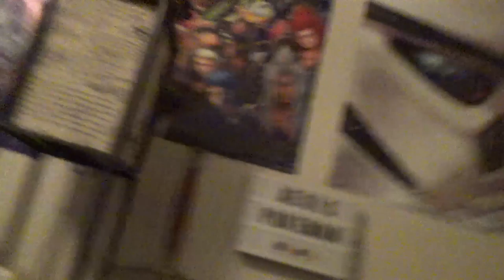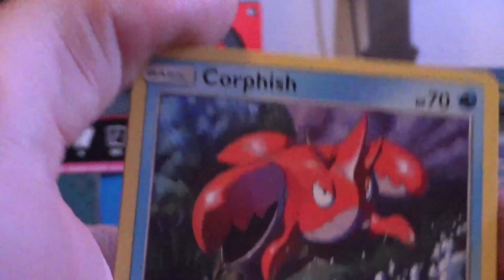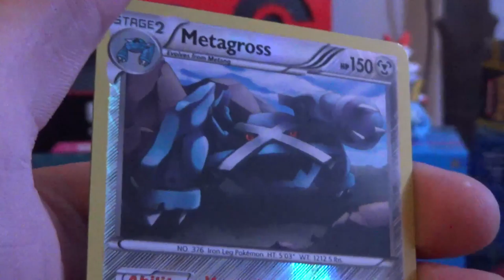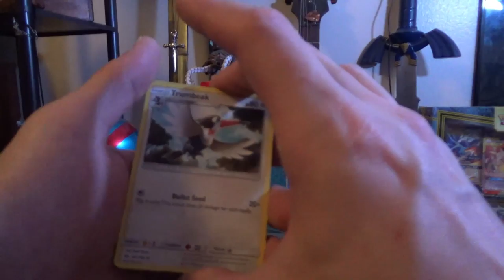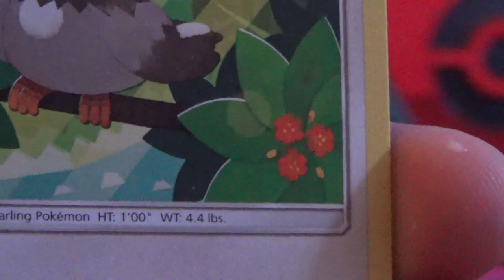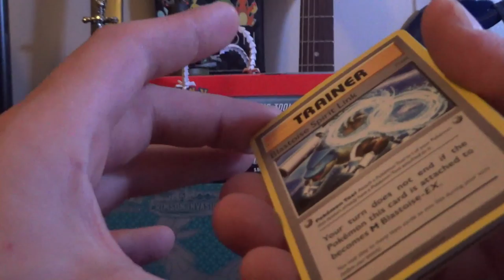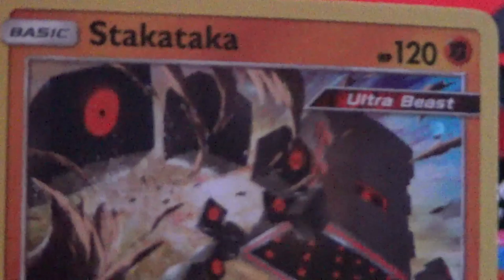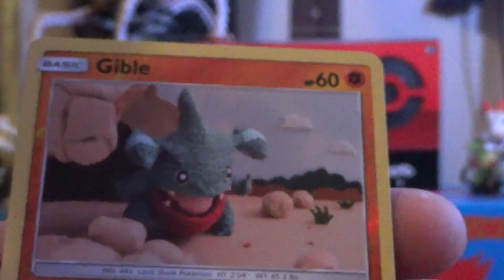Opening a 2 Pack Quick Ball/Glaceon Tin Box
Definitely one of the best deals I've ever gotten